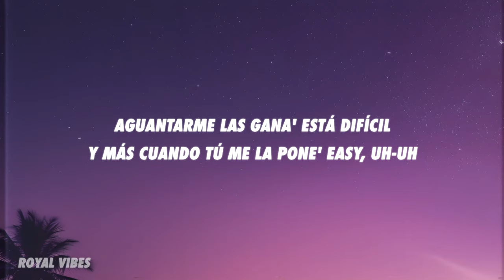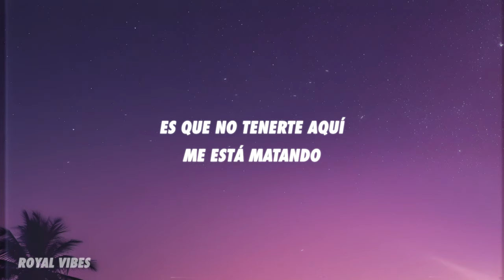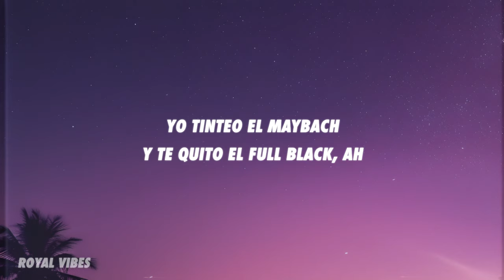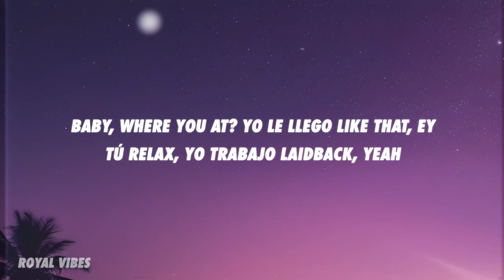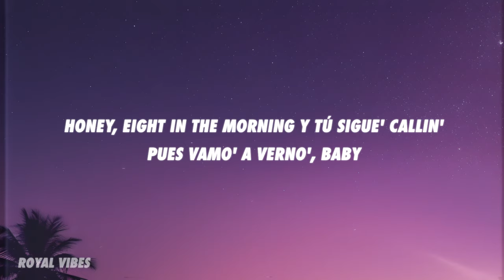Nicki Nicole, Young Miko - 8 AM (Letra/Lyrics)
[Intro]
Honey, eight in the morning, espera el callin'
Llámame, fast voy
Llámame, fast voy

[Pre-Coro: Young Miko & NICKI NICOLE]
Aguantarme las gana' está difícil
Y más cuando tú me la pone' easy, uh-uh
Call me up, ¿qué vamo' a hacer tú y yo, baby girl?
Me gusta cuando te pone' explicit
Mojaíta' sin meterno' en la pisci, uh-uh
Call me up, que yo te busco, my baby girl (My baby girl)

[Coro: Young Miko & NICKI NICOLE]
Honey, eight in the morning y tú 'tás callin'
Yo acabo de verte, baby
Honey, eight in the morning y tú sigue' callin'
Pues vamo' a verno', baby

[Verso 1: NICKI NICOLE & Young Miko]
La mirada al cielo y los pies on the floor
Mandándote canciones en nota' de voz
Están buscándome (Eh), estándo tirándome
Pero ninguno de todo' eso' sos vos
Es que si tú tiene' a otra, yo digo "fuck that" (Ah)
Ella pasó a ser parte de mi sombra (Sombra)
Que-Que ella me busque a mí, eso no me asombra (Asombra)
Ella se va a arrepentir si me nombre
Dime, cuando piensa' en mí, ¿qué estás pensando?
Es que no tenerte aquí me está matando
Baby, te quiero pa' mí (Baby, te quiero pa' mí)
Te quiero solo pa' mí, no comparto (Yeah, yeah; prr)

Si se enteran, fuck that (Fuck that), chingamo' y playback (Mmm)
Yo tinteo el Maybach (Skrrt) y te quito el full black, ah
Baby, where you at? Yo le llego like that, ey (Ajá)
Tú relax, yo trabajo laidback (Yeah)
El-El driver está abajo, mami, apúrate
Si te miro mucho, mami, excúsame
Toma par de peso', baby, cúrate
Conmigo no hay problema, mami, úsame

[Puente: Young Miko]
Me gusta cuando te pone' pachosa, baby
Aquí tú manda', no te me ponga' nerviosa, baby
Tú en mi camita, mi combi favorita
Que es de madrugada y tú dormida sin ropita (Huh-huh)

[Coro: NICKI NICOLE & Young Miko]

[Outro]
Llámame, fast boy
Llámame, fast boy